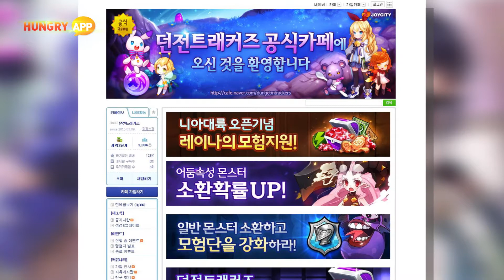조이시티, 판타지 모험 RPG '던전트래커즈' 구글플레이&애플 앱스토어 글로벌 동시 출시